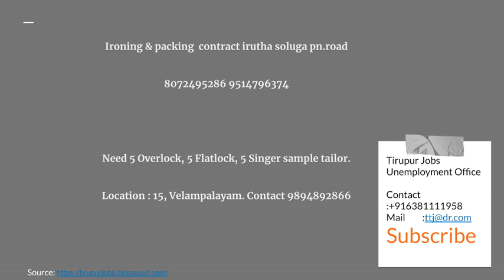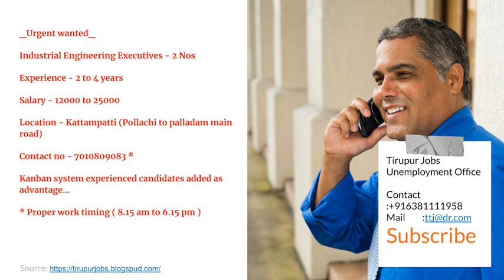Tirupur jobs 04-12-2020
Tirupur jobs wanted list வேலைவாய்ப்பு தகவல்கள் Tirupur 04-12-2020
Dear all Need designers for domestic factory located collage road kavilipalayam pirivu 2 nos urgently need Contact WANTED ELECTRICAL INCHARGE DELIVERY INCHARGE INWARD SUPERVISOR COMPACTI…

IT Support Manager Arunachala and co - Madurai, Tamil Nadu
We are recruiting for IT Support Manager for our Reputed Organization situated at Madurai, to deal with and uphold specialized works and furthermore oversee equipment related issues.  Occupation Typ

Sales Executive Kannalagan Company - Madurai, Tamil Nadu
Essential Skills :  Experience Needed in Truck/Lorry Spare Parts  Past Work Experience required in Companies like - Leyland, Tata, Bharatbenz, Eicher, and so on, or Autostore Companies  Must Know Hi…

Ward Secretary (Discharge Summary) Velammal Medical College Hospital & Research Institute Madurai - Madurai, Tamil Nadu
Under the oversight of the Floor administrator/Operations Manager helps with arranging, sorting out, executing and assessing the exercises happening in the Ward/nursing station by performing adminis…

Sales Executive Techstable solutions - Coimbatore, Tamil Nadu
Set of working responsibilities  Amazing CAREER OPPORTUNITY FOR FRESHERS/EXPERIENCE @ EURO FLY GROUPS  Welcome from Euro Fly Groups  An incredible opportunity to fire up your vocation in a main MNC.…

Junior Executive-COIMBATORE BEST FINANCE CORPORATION LTD - Coimbatore, Tamil Nadu
ANY DEGREE,PASS OUT-2017,2018,2019,2020  Expertise COMPUTER SKILL,MARKETING SKILL  Occupation Types: Full-time, Fresher  Pay: From ₹9,200.00 every month  Supplemental Pay:  Execution reward  Schooli…

Warehouse Operative, Picking and Packing Untumble.com - Coimbatore, Tamil Nadu
Arranging every day shipments  Picking and pressing shipments  Overseeing stockroom stock  Overseeing fixed for stockroom  Timing : 10:30 AM to 7:30 PM, Monday to Saturday working. Sunday Holiday.  …

Senior Branch Executive/Branch Executive Muthoottu Mini financiers Ltd - Tiruppur, Tamil Nadu
Muthoottu Mini Financiers requires Senior Branch Executives/Branch Executives for their Branches in Tirupur  Capability - Any Degree  Involvement with least 0-3 years of Experience in gold credit  F…

HR Executive E2E Excite Marketing & Training Services Pvt Ltd - Coimbatore, Tamil Nadu
Employment opportunity in Coimbatore for HR Executive ! ! !  Hello Young Grads! Prescience Corporation Coimbatore needs a HR Executive to work in their Coimbatore Office.  Prerequisites:  Must have …

Front Office Executive FITNESS COMPANY (GYM) - Saibaba Mission East, Tamil Nadu
South India's Best Fitness Company Looking for Front Office Managers and Fitness Trainers  Alluring Salary will be given (Additional Benefit Performance Incentive)  Front Office or Sales Experie…

Graphic Designer 5n2 Media - Coimbatore, Tamil Nadu
A main commercial organization searching for a youthful unique visual creator.  Experience : Min 1 year  Pay : 12k to 14k (Based on experience)  Area : R.S.Puram, Coimbatore.  Occupation Type: Full-…

Receptionist/Administration Assistant CCCube Academy - Coimbatore, Tamil Nadu
Serves guests by welcome, inviting, and guiding them suitably.  Advises organization workforce of guest appearance.  Keeps up security and broadcast communications framework.  Educates guests by not…

Semi Skilled Labourer for Injection and Blow Moulding Machine Sibi Polymers - Coimbatore, Tamil Nadu
We are recruiting semi talented representatives to work, pack our Plastic segments like Bottle, Caps.  Move Timing : 10 hours on week after week/month to month rotational premise.  Anticipated Start…